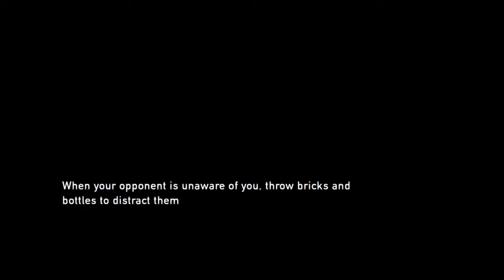The Last of Us™ Remastered Gameplay #1|Starting Something New